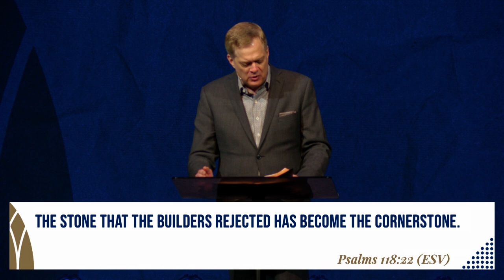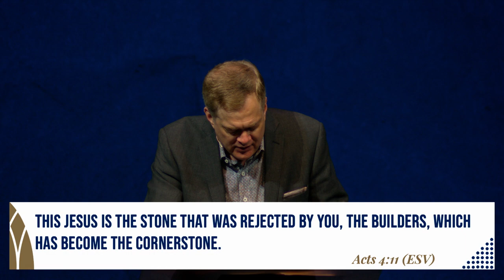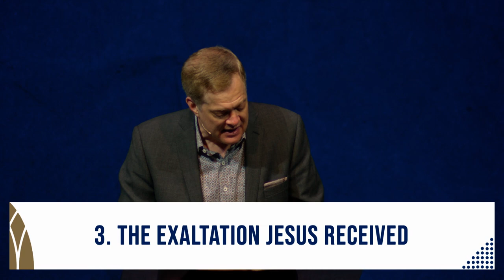Hosanna to Jesus! A Song of Hope // Dr. Stephen Rummage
0:00 Introduction
08:51 1. The Justification Jesus Brings
15:21 2. The Humiliation Jesus Endured
20:47 3. The Exaltation Jesus Received
24:27 4. The Salvation Jesus Gives